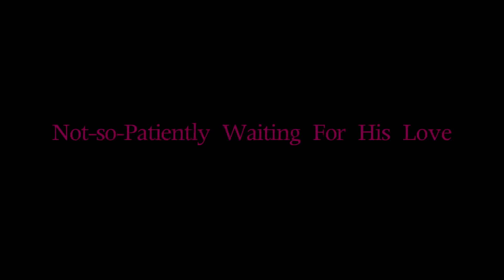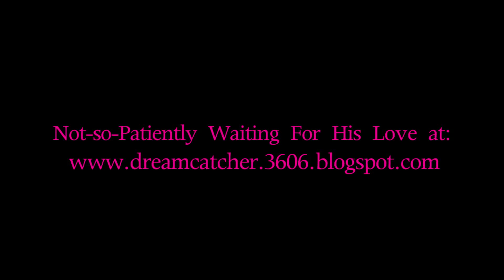Real (Marriage) Talk with Royale Watkins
In this segment of Real (Marriage) Talk Comedian, Actor, & Writer Royale Watkins talks love, marriage, and how to make it work. This week he very candidly shares how he met his wife and how he knew she was the one.

See more of the Not-so-Patiently Waiting For His Love Blog

To continue the discussion join the Not-so-Patiently Waiting... Facebook

Remember dolls your man is closer than you think!!!